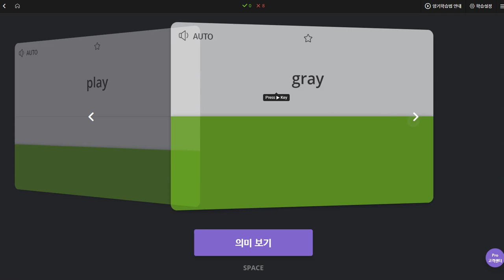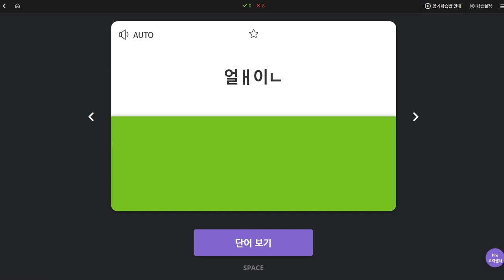백민철 2019 11 06 일대일